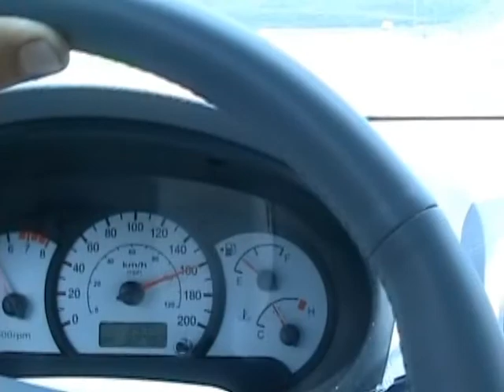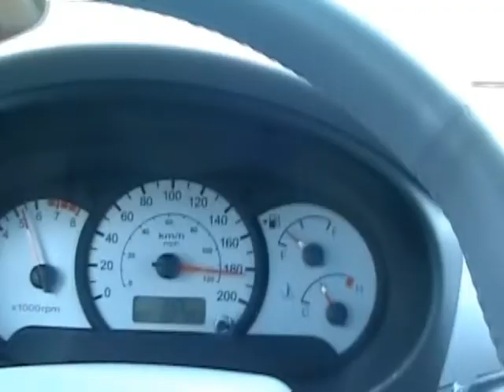We Drink Too Much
partying, goofing around in Vic